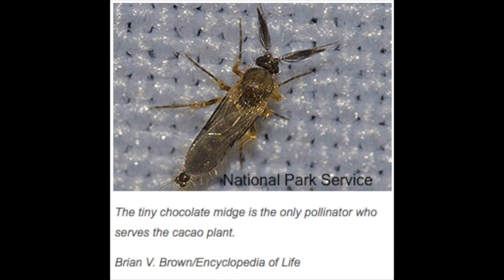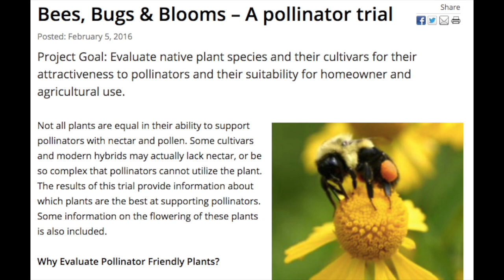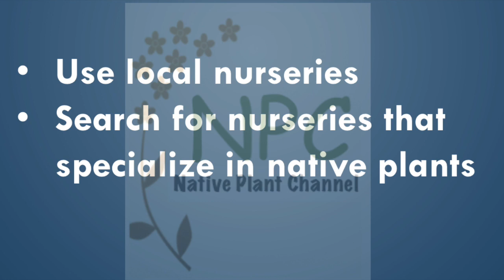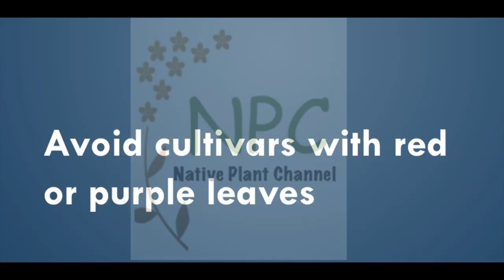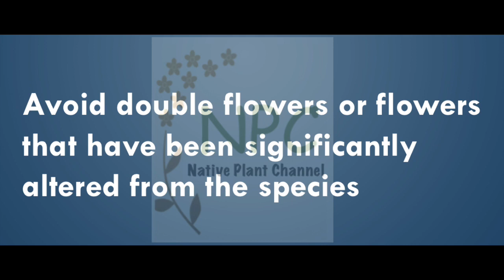Should nativars -cultivars of native plants-be used in the garden? Do they attract pollinators?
Are you wondering if nativars should be used in gardens? Perhaps you have heard that only the straight species of plants should be used. You want to create habitat for birds, bees, butterflies, and other pollinators and want to select the best plants for this. This video helps gardeners in the MidAtlantic and northeast select native plants by discussing what studies have concluded regarding the use of straight species and cultivars. It also discusses specific plants that are useful in attracting pollinators and helps you choose plants to improve the ecosystem.